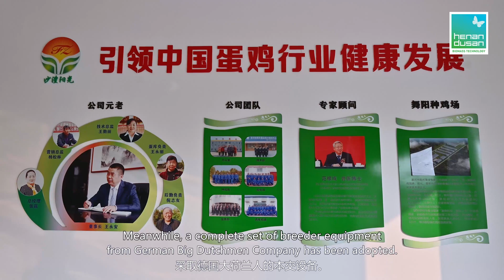Poultry manure dryer in China - introduction with subtitles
Henan Dusan dryer for drying poultry manure. The dryer is located in China directly at a poultry farm.

China is making big efforts in becoming more environmentally friendly. Poultry farmers willing to improve their environmental impact often choose for drying poultry manure directly at the farm. This will reduce dust, ammonia and odour emissions of the manure. The dried manure is a good fertilizer and can be stored and transported easily.

In the video Ruben Otten, director of Henan Dusan Biomass Equipment, explains the equipment together with Mr. Wang, director of Luohe Yangguang Poultry Industry.

Henan Dusan is a sister company of Dorset Green Machines B.V., producing the Dorset designed drying equipment for the Chinese market.